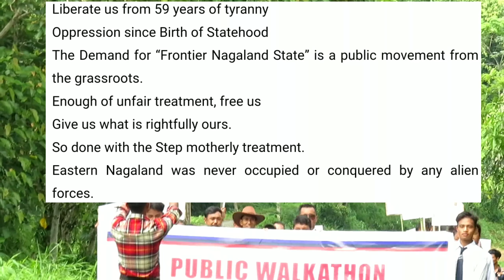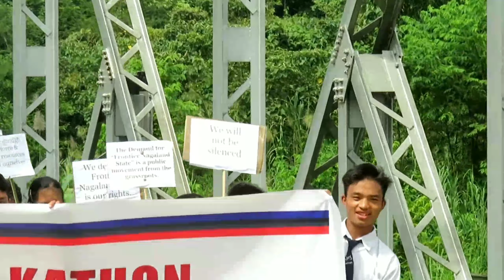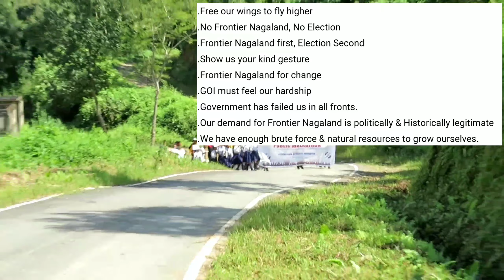PHOMCHING AREA MASS PUBLIC WALKATHON for Frontier Nagaland Statehood Demand